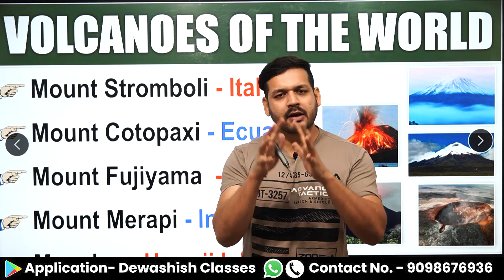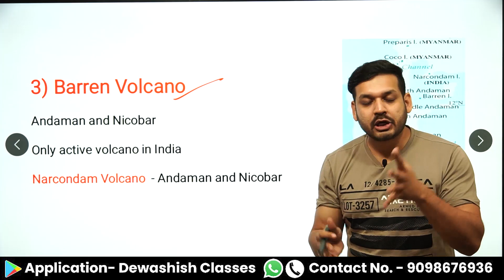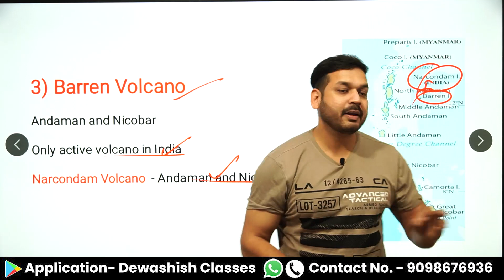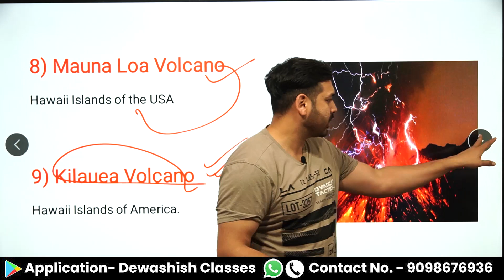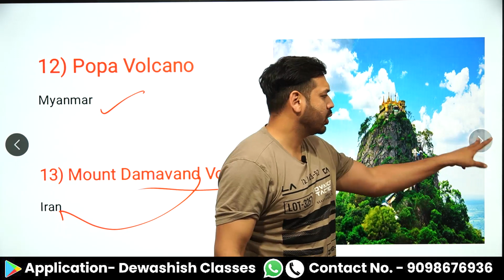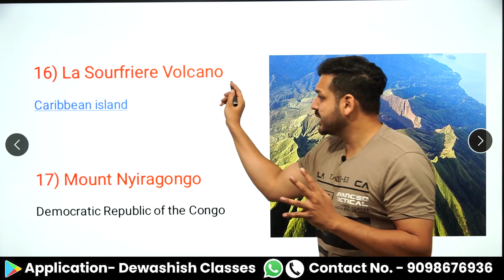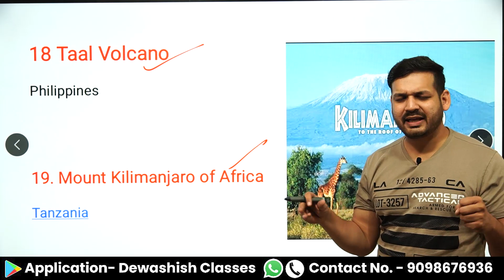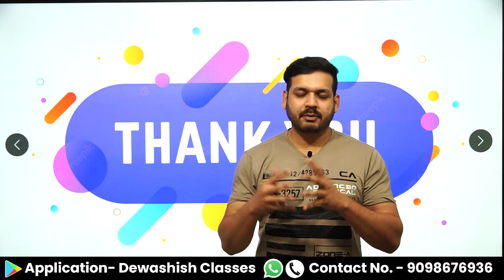World Volcanoes | Geography | Important Volcano Gk | By Dewashish Sir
1. Open Google Chrome
2. Type web.classplusapp.com in the address bar
3. Enter ORG Code MHMCF
4. Enter Mobile Number
5. Enter the OTP
6. Go to Store Tab and choose the Course you want to study
Easy!!